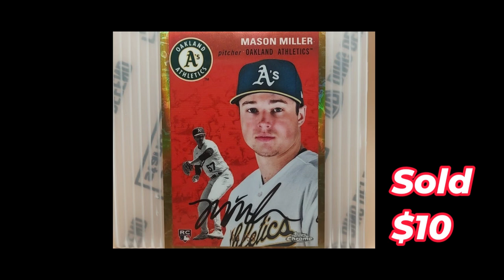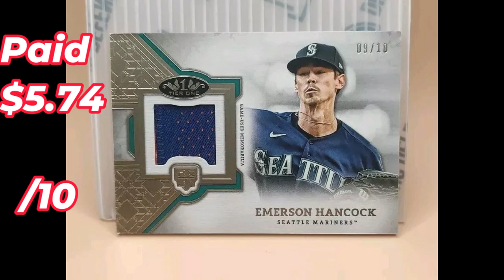Baseball Card Flipping 2024 - 9/5/24 Results - /10 Relic, /99 Elly De La Cruz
Some big orders, but the small ones sometimes give the best profit.